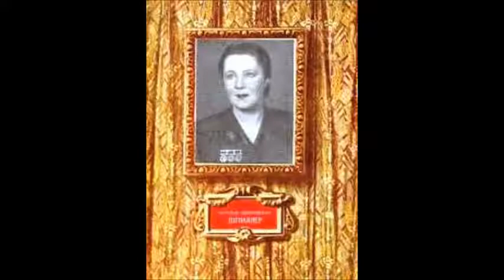Глинка Кукольник Уснули голубые Наталия Шпиллер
Из цикла "Прощание с Петербургом"